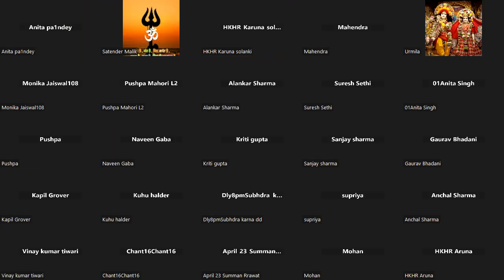narsing kavach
Free certificate
1 hour per day - Online Live session + Q&A